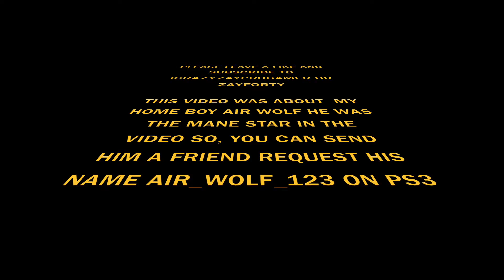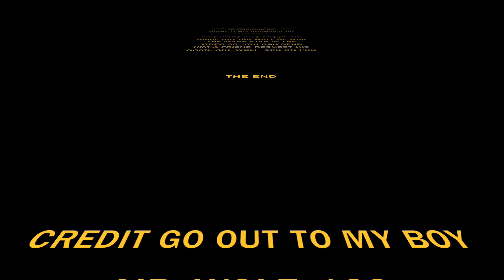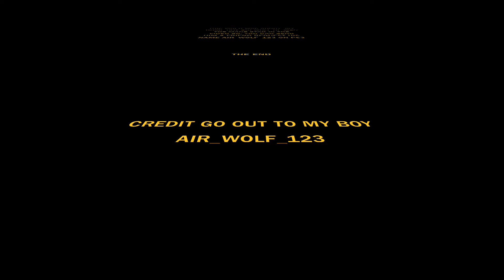Call of Duty Advanced warfare Death Match Air_wolf Vs icrazyzaygamer Gameplay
This video was about  call of duty advanced Air  Wolf pro team death match gameplay